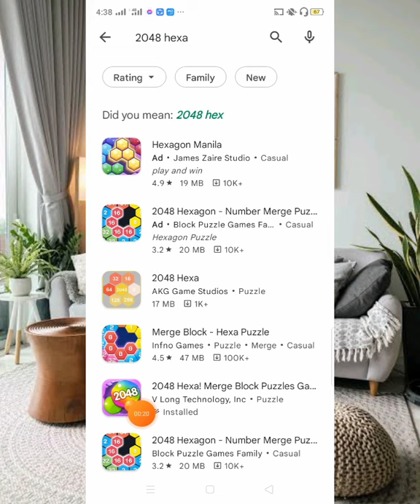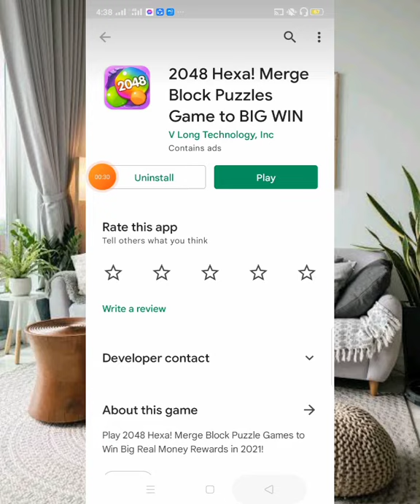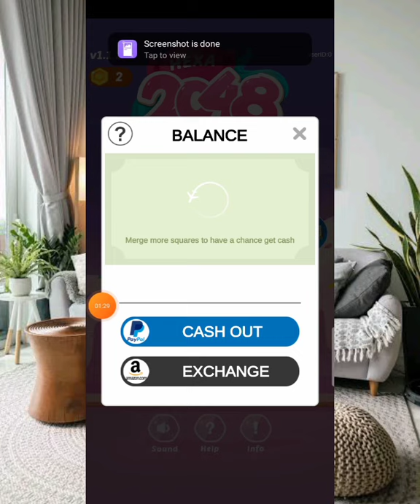2048 Hexa legit or scam